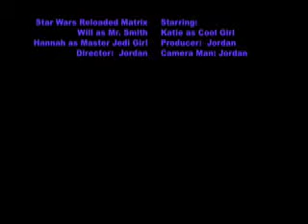star wars reloaded matrix